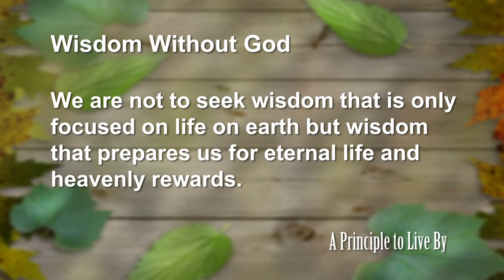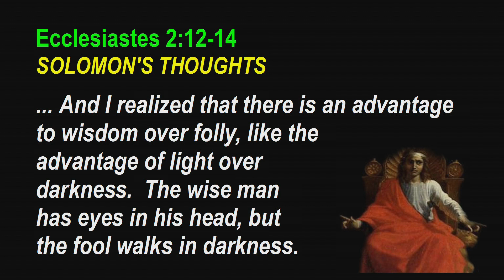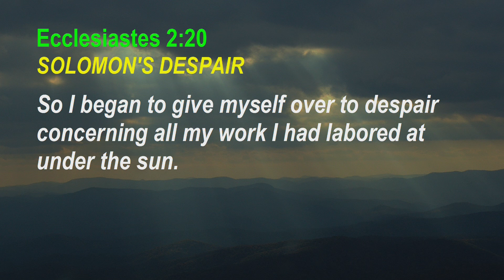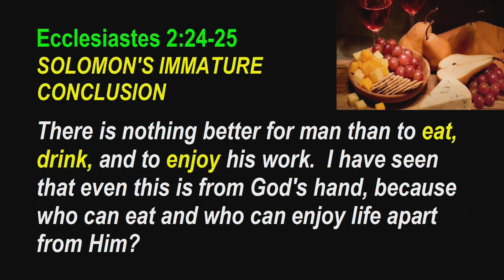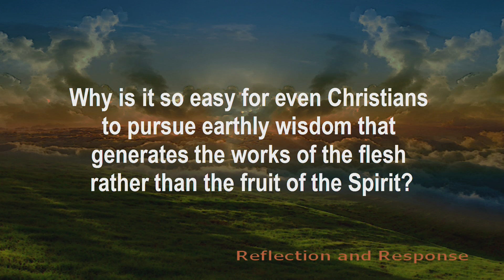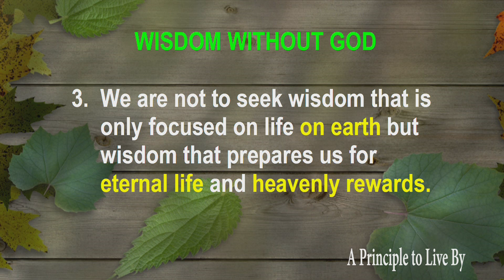Ecclesiastes Principle 3: Wisdom Without God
We are not to seek wisdom that is only focused on life on earth but wisdom that prepares us for eternal life and heavenly rewards.
Ecc 3, Ec 3, Ecclesiastes 2, Ecc 2, Ec 2